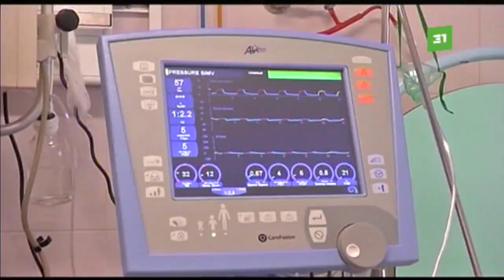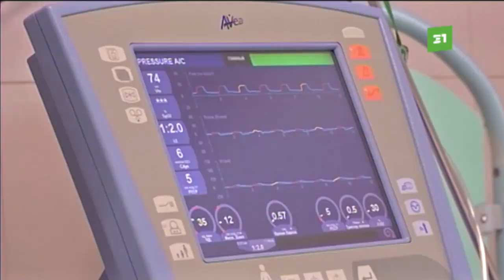Прокуратура проверит работу магнитогорской больницы, где умер двухлетний мальчик